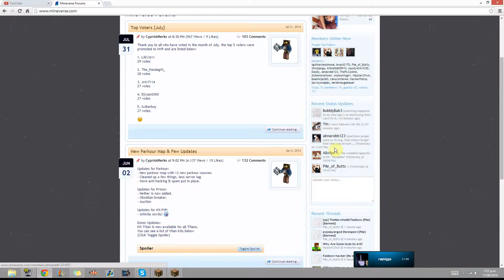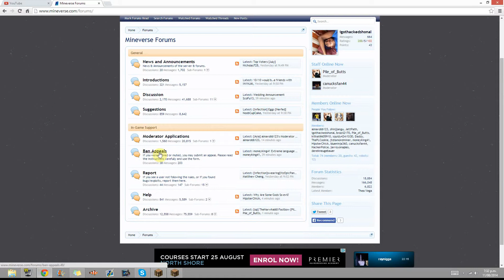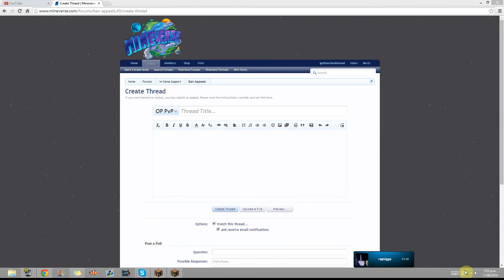mineverse forums stuff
showing around the forums mainly ban appeal :P